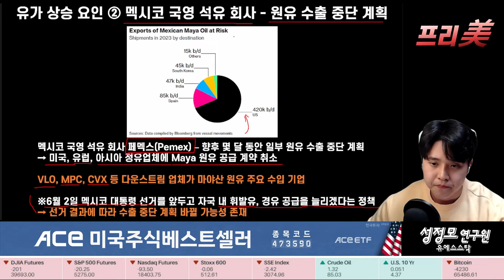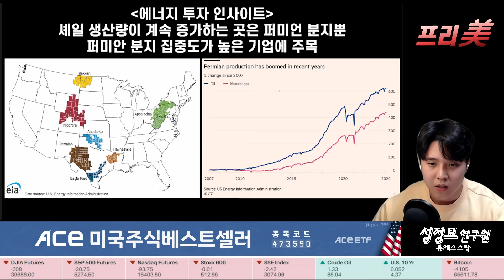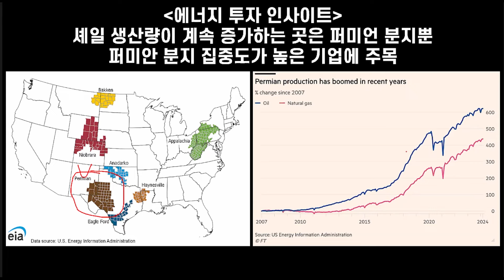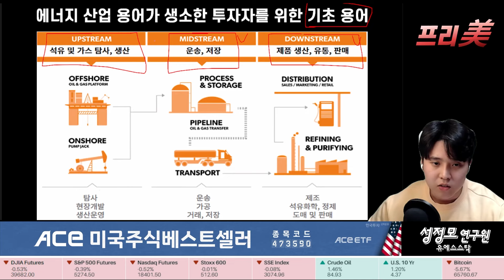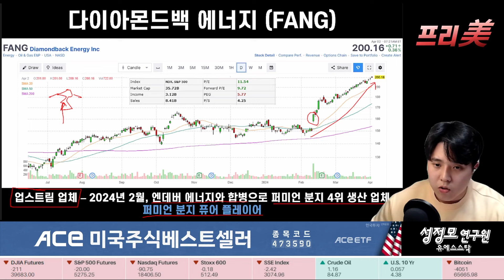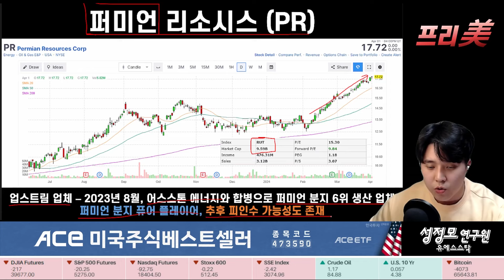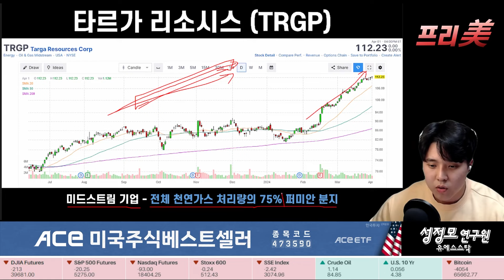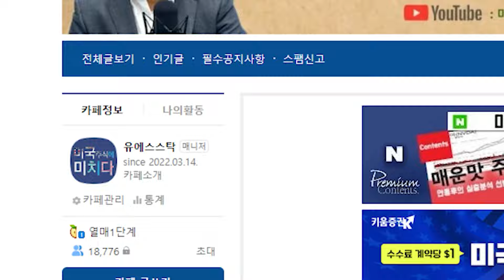[Replay 프리美] 치솟는 기름값으로 보는 에너지 산업 인사이트 (f. 성정모 연구원)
✍ (수강신청) 글로벌 주식투자 전문가 3급 자격증 교육영상 수강 접수